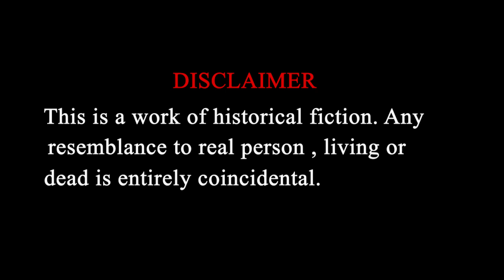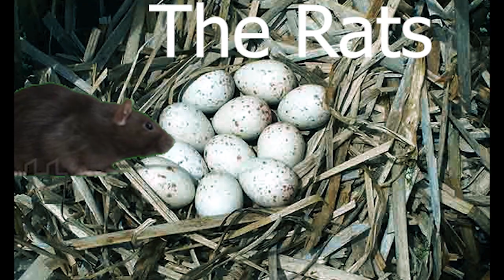The Dodo - Short Film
This short video is dedicated in the memory of the fearless and flightless bird,
Symbolic of Mauritius, the Dodo also known as raphus Cucullatus went extinct within less than a century from it's initial discovery in 1598 by sailors.

Exhibited species of the dodo
-Mauritius Natural History Museum